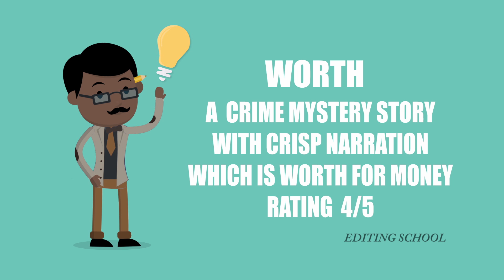kutrame thandanai tamil movie review by kaipulla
pls watch & share our movie review
share ur comments